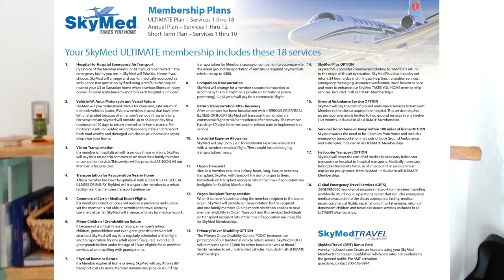Medical Evacuation from Mexico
What happens if you have a medical emergency while living in Mexico? You may need to be sent back to the states or Canada for treatment. And being evacuated by air is really expensive. In this video I talk to Shelley Burleson from SkyMed about medical evacuation from Mexico.

Shelley Burleson
Certified SkyMed Rep #1512838

Or meet Shelley in person at our Sunday Happy Hour on Super Bowl Sunday. We'll be meeting earlier than usual: 1pm at Mucho Gusto in downtown La Paz. I hope to see you there!

SkyMed is just one of many options for getting you back to the US if the worst happens in Mexico. Of course, Shelley is an expert in SkyMed benefits, but talks about her competition too. And Shelley shares some examples of people who have been medevaced from Mexico.

Just a few things to think about:
1) Do you have insurance in the US (like Medicare) that will cover your expenses when you get stateside?
2) How much aversion to risk do you have?
3) What is the cost of a plan and how will that cost change over the years you'll be living overseas?

Things to consider when choosing a plan:
1) Medical necessity? If a local doctor, can treat you, can you choose to go home.
2) Who decides where you'll get treatment? You or the plan?
3) What geographic restrictions are?
4) Do benefits include a return trip back to Mexico after treatment, sending your dog home, bringing a friend to Mexico if you choose to stay in Mexico for treatment, sending your vehicle north.